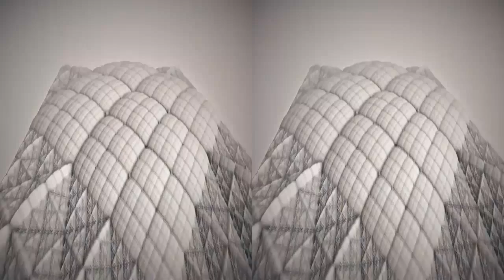Mandelbulb 3D Fractals some of the Best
Glenn Campbell original maker of this video. Converted to 3d sbs for HMD like Durovise Dive.